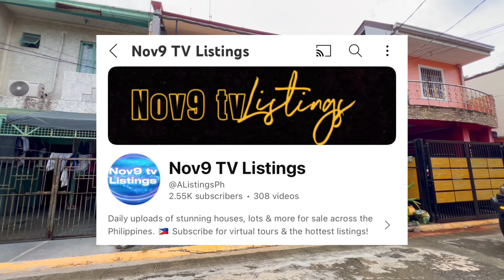V-A41-24 Fully furnished house and lot 3 bedroom, balcony, newly renovated, RFO | paranaque